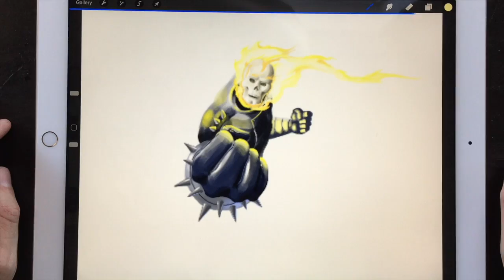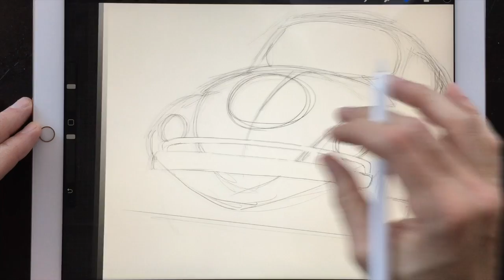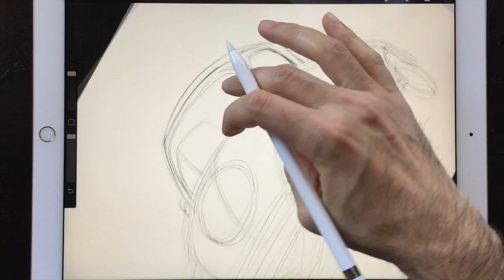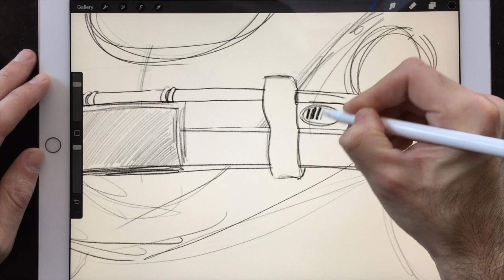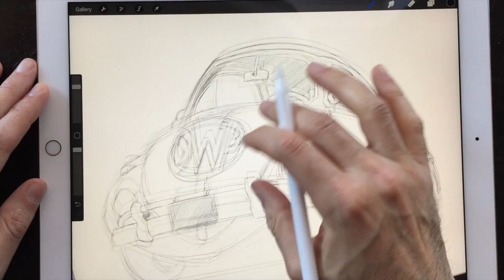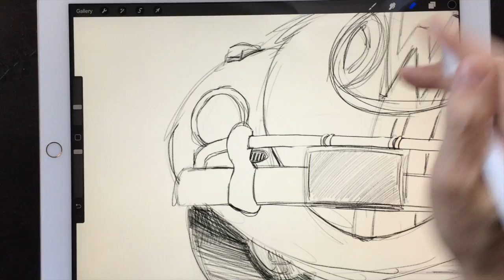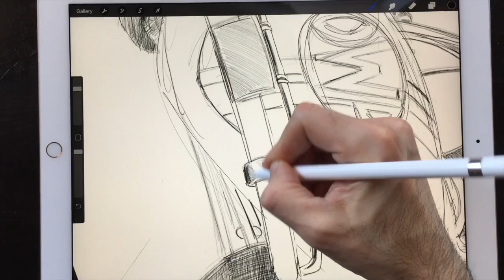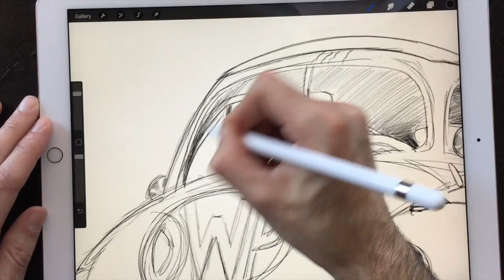VW Beetle Fr - Paolo Morrone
Enseigner aux enfants de tous âges comment dessiner une Beetle de VW